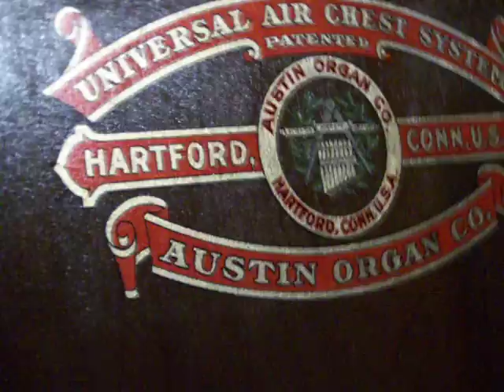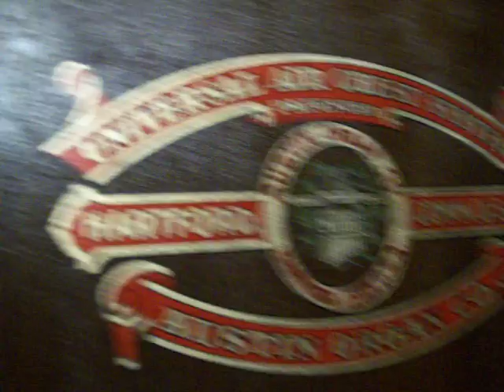Inside a Vintage Church Pipe Organ Presser Box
A brief interview with a Pipe Organ tuner at First Presbyterian Church of Itasca, Texas